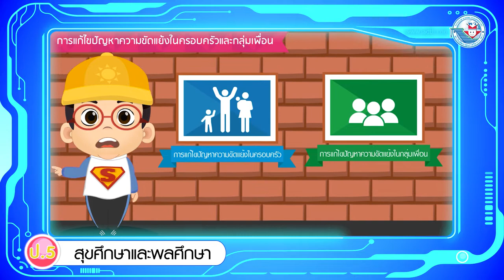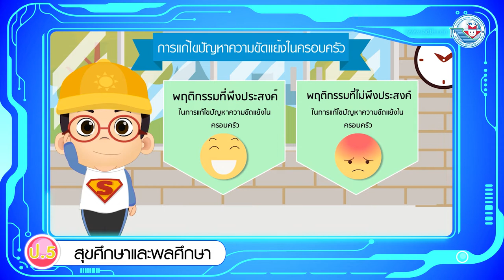สุขศึกษาฯ ป 5 หน่วยการเรียนรู้ที่ 4 การแก้ไขปัญหาความขัดแย้งในครอบครัว